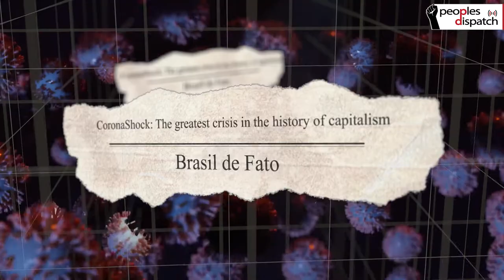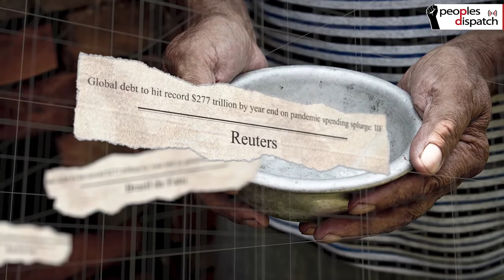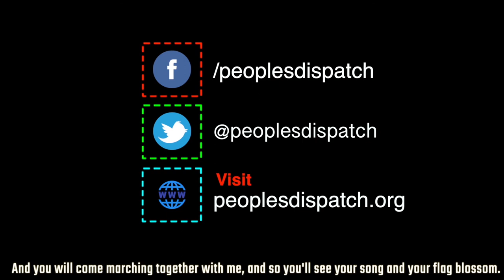2020: Unprecedented struggles, renewed hope for victories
2020 brought unexpected and unforeseen challenges. It tore away the fantasies of the capitalist regimes who amid the worst global healthcare crisis in history, still put profits over people. People's movements and socialist governments showed that a different world is possible, and that we must fight for it.